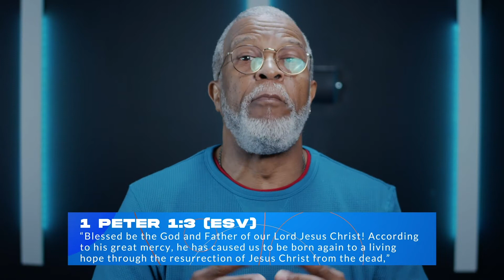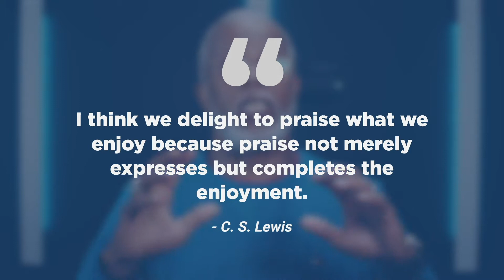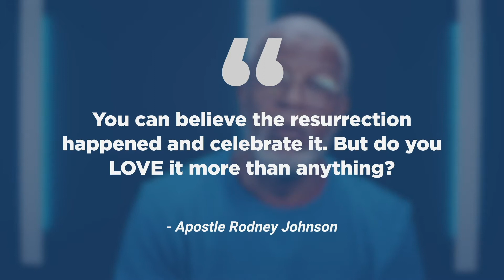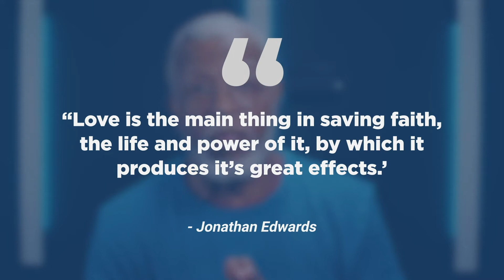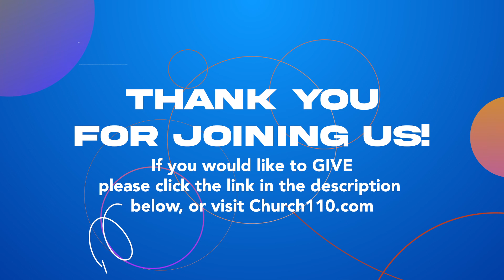CHURCH 1:10 - EASTER SUNDAY - Embracing What You Celebrate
**Follow Church 1:10 online today!**
Join our Thursday night Zoom Small Group Chat @ 7pm cst!
to hear previous sermons and stay up to date on upcoming events!**